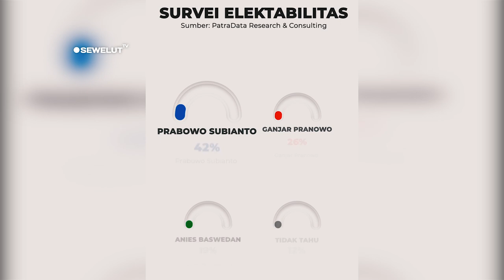GENERASI MUDA DUKUNG PRABOWO ⚡SURVEY ELEKTABILITAS PRABOWO MENINGKAT UNGGULI GANJAR-MAHFUD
Calon presiden (capres) Prabowo Subianto mendapat banyak dukungan dari generasi muda Indonesia pada Pemilihan Presiden (Pilpres) 2024. Hal tersebut memicu elektabilitas Prabowo bersama calon wakil presiden (cawapres) Gibran Rakabuming Raka masih menjadi yang terkuat dari berbagai hasil survei.
Peneliti Polling Institute, Kennedy Muslim, menilai generasi muda menjadi kelompok pemilih mayoritas pada Pilpres 2024. Maka dari itu, dukungan generasi muda bakal terus menguatkan elektabilitas Prabowo-Gibran.
Berdasarkan data KPU pemilih muda mendominasi mencapai 53-55 persen pada Pilpres 2024. Dampak dukungan anak muda pun terlihat dari survei Polling Institute terbaru yang memotret elektabilitas Prabowo-Gibran sebesar 47,3 persen di Provinsi Jawa Barat yang merupakan daerah dengan daftar pemilih tetap (DPT) terbanyak.